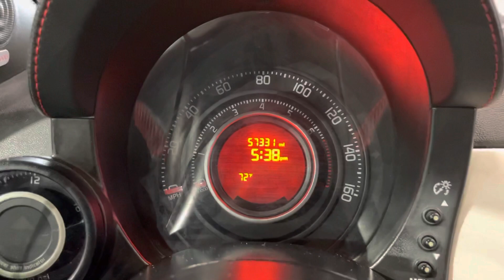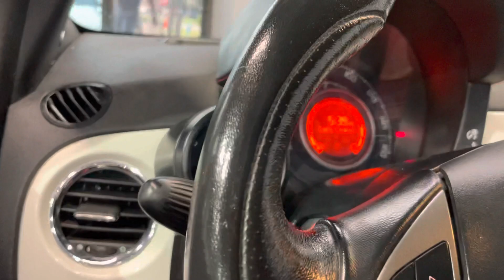2013 FIAT 500 ABARTH 2D HATCHBACK FWD 1.4L I4 TURBOCHARGED